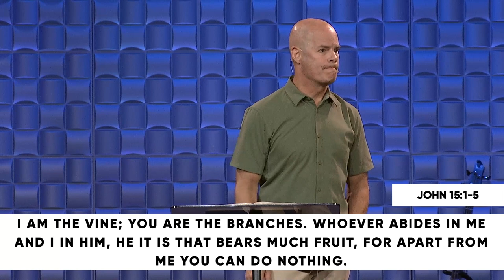Everyday Grace: Grace in the Details // Dr. Jeff Warren